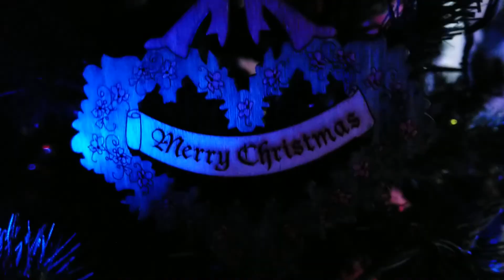Snow Vlog - 3 - Wonder and Isolation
Part Three of my winter holiday vlog! There's much more to come!

All footage shot on Nokia 7 Plus.
All footage shot in Craiova, Romania.

Soundtrack:
First Noel - Jingle Punks
Silent Night (Dark Piano Version) - myuu
Tucson - Silent Partner